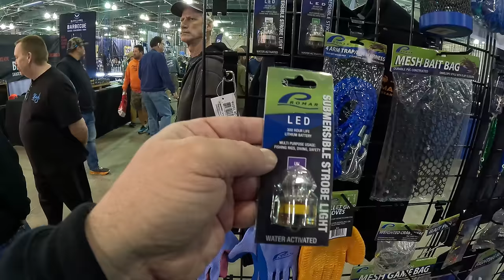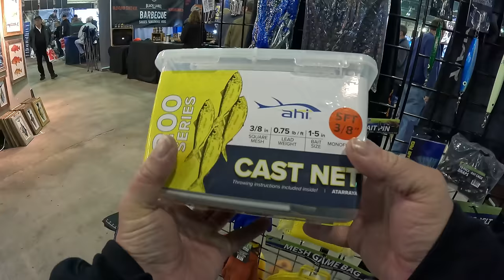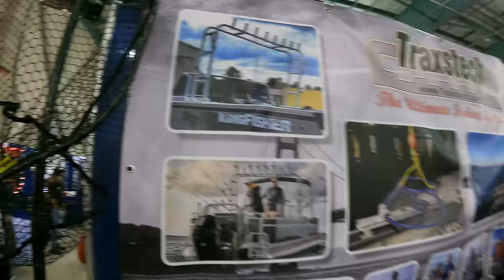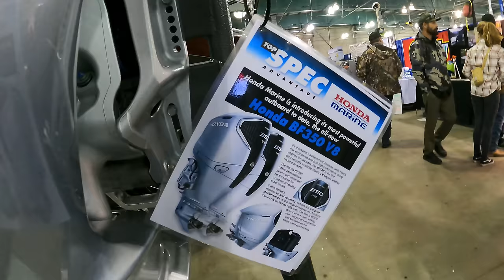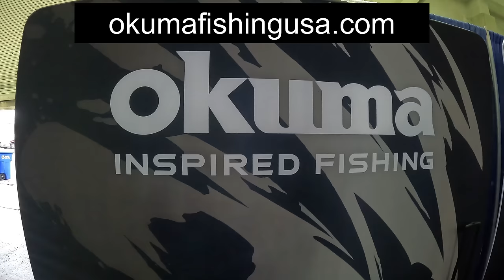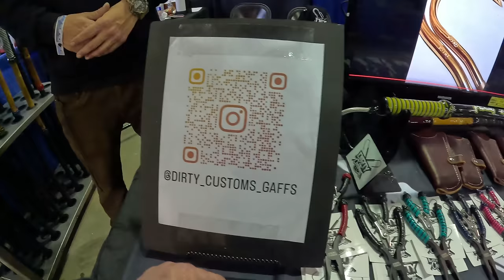Walking the Floor & Revealing my New Boat | ISE Show 2024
In this video we head to Sacramento, California for the annual International Sportsmen's Expo.  I will be meeting with sponsors of the video and looking for new toys exploring the floor.  Also I reveal what my next boat will be.

U.S. Coast Guard Inspection
February 24, 2024   8:00am-3:00pm
8090 Rio Blanco Rd

6 Pack Captains Course
February 5th-13th (no class on weekend)
Lodi, CA